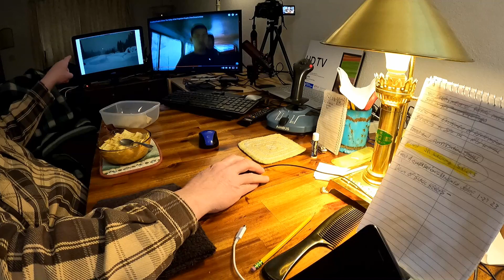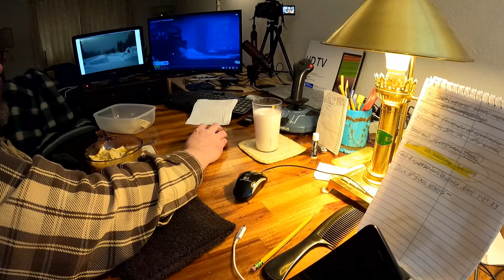FOOD & CONVERSATION | Lunch | January-27th-2023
This is a very Typical Lunch for Me at Home.